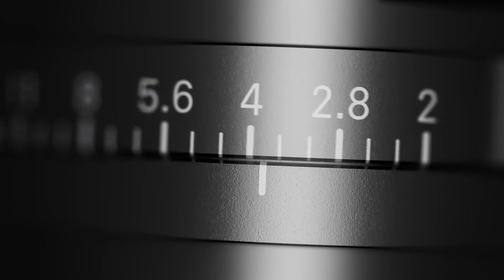SIGMA introduces 'I Series': premium compact primes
A lens is a piece of your camera gear. But it's also something you spend your time with when taking pictures.
When you think about it that way, there are so many factors you'd care about other than the images you take with it.

I series lenses are so satisfying to use and feel so natural in the hand that you’ll want to reach for one every time you shoot.
I series lenses are more than a tool that takes beautiful pictures.
They are designed to enhance your photographic style.
They are built to help you achieve your creative vision.

They are as much about the journey as the results.
That is the concept behind the letter ‘I’ in this new series.

We believe that the I series is unique in being able to meet these expectations.